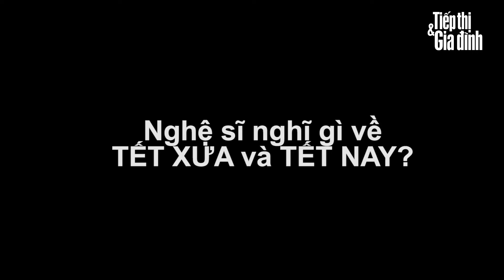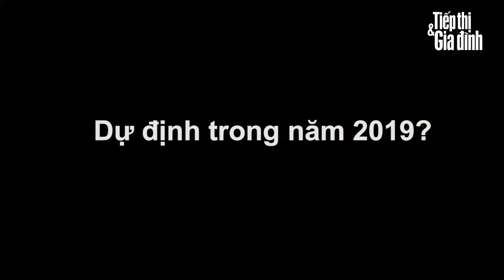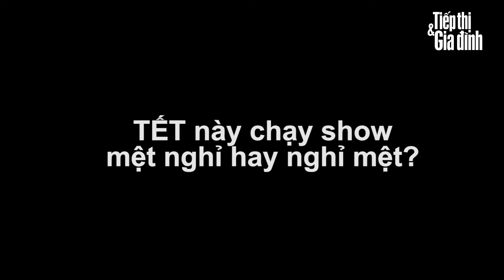Tết xưa hay Tết nay vui hơn? | Giải trí | Tiếp Thị & Gia Đình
Cùng nghe sao Việt chia sẻ những ký ức, kỷ niệm về Tết.
Hôm nay là 30 Tết, chúc cho quý độc giả một mùa Xuân mới an lành, hạnh phúc.

Kênh YouTube chính thức của Tiếp Thị & Gia Đình,  tạp chí dành cho những phụ nữ trẻ lãng mạn, sống gần gũi với thiên nhiên, yêu cuộc sống gia đình, quan tâm đến bản thân và biết cách làm cho mỗi ngày của mình đều hạnh phúc.

Tiếp Thị & Gia Đình có mặt tại các sạp báo trên cả nước hai tuần một lần, vào ngày thứ Hai, giá 29.000 đồng/cuốn.